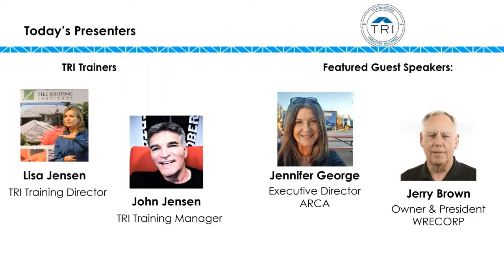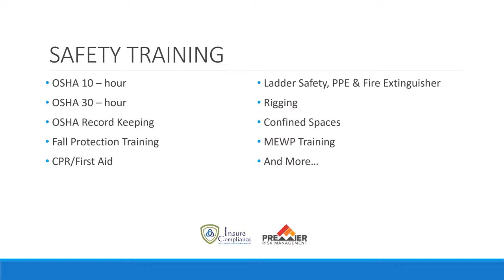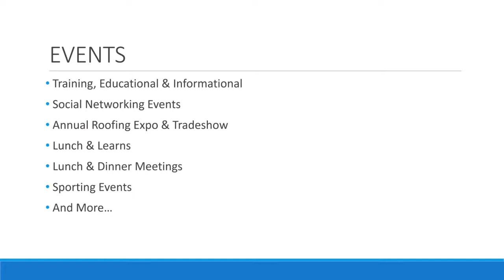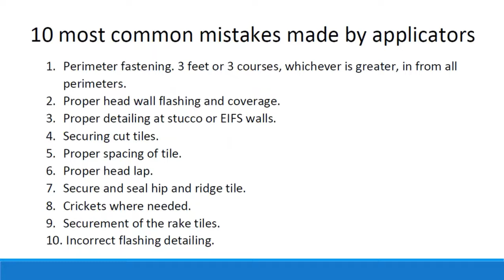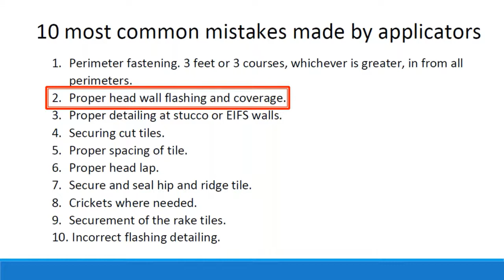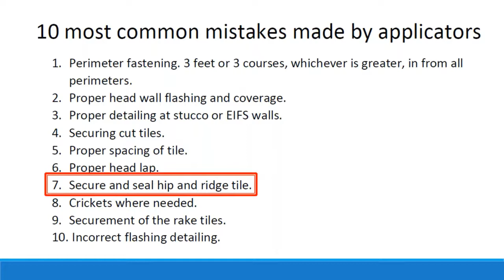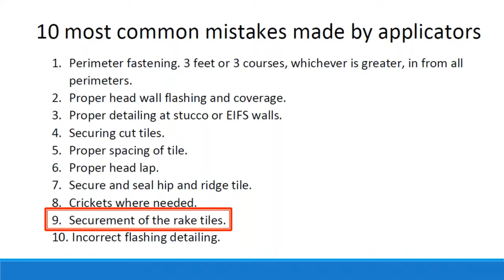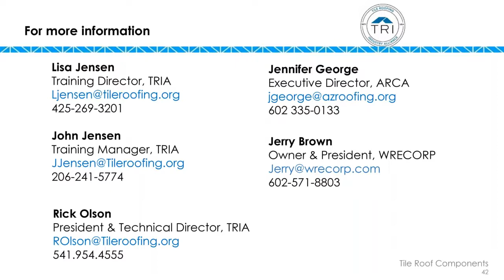Roof Training in Arizona with ARCA - Tile Roofing Short Course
Presented by Tile Roofing Industry Alliance Training

Guest Speakers:  Jennifer George, Executive Director for the Arizona Roofing Contractors Association (ARCA) and Jerry Brown, Jerry L. Brown, RRO and Roof Consultant with WRECORP

The Arizona Roofing Contractors Association (ARCA) works to protect and improve the roofing industry as well as ensure  members’ success. Jennifer George manages this effort, and with the support of contractors and manufacturers, ARCA engages the AZ Registrar of Contractors, AZ State Legislature, other state and federal agencies. ARCA has developed and instituted an education curriculum that benefits a new person just entering the industry along with anyone already in the industry no matter the experience. Jennifer will share other ways ARCA has been supporting  members during this challenging time

About Jerry Brown
Jerry Brown oversees the ARCA training program. Coming from a family with multiple generations in the roofing industry, Jerry switched gears about 20 years ago and started WRECORP to support architects and designers with his decades of experience. Contractors and installers can benefit from his knowledge as an installer, contractor and now 20 year roof consultant in the ARCA Academy training. Jerry will provide some insight on the training he provides at ARCA classes, and give some specific examples of “Arizona centric” challenges (and solutions) for the tile roof installer in the Arizona climate, using a "Top 10 Mistakes" list.